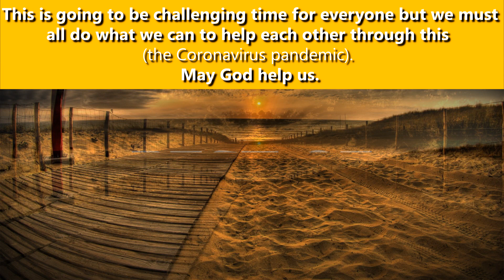Top 10 Intro Templates 3D+2D No Text Free Download 2020 HD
Today We Publish the best 10 3D & 2D intro templates no text download free HD video. Clip format is .mp4, Could use them in any sharing site videos (like YouTube intro) and can find more in our channel « Top Free Intro » which contains best no text intro template.

NOW TIME OF FREE INTRO DOWNLOAD:
Hi Friends 😉
😍 Now you can easily create your own intro animations using this simple and professional video maker from Placeit with fully customizable templates from here:

Do not forget to give us credit in your video description.

➡️ If you are intros creator, send us your intro to publish it in our channel and credit you:

If you are happy ^_^ and find free intro templates useful, why don't make us happy??

Really encourage us to continue, thanks so much in advance!

- MORE INTROS YOU MIGHT LIKE:
- Best NO TEXT intro templates:

3- TopFreeIntro is a platform to submitting FREE Intro Templates for the purpose of providing creators with AMAZING intros for the most popular programs to enhance the creativity and popularity of their videos, safe from any copyright claims or infringement.